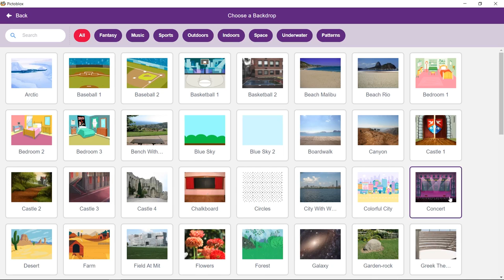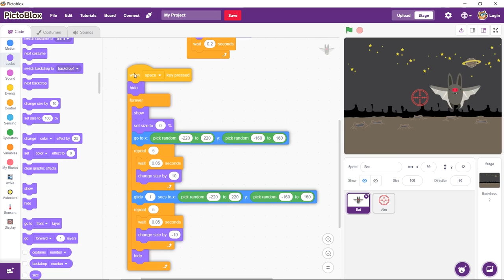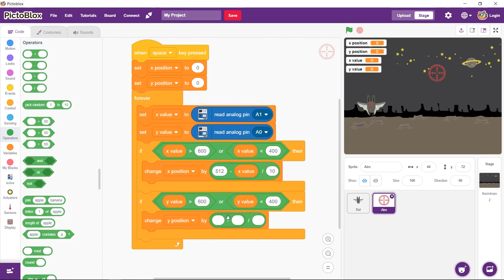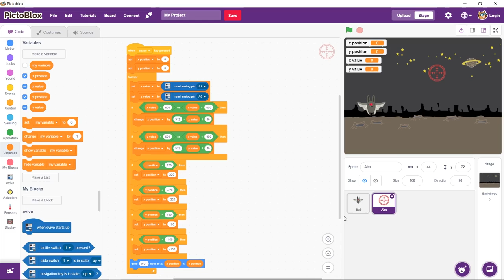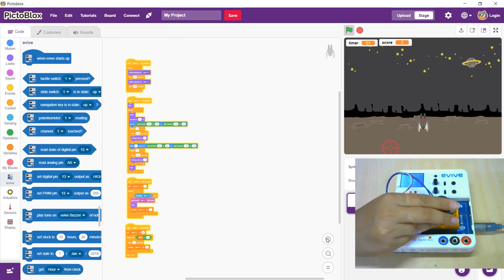Shoot the Bat- Learn How to Make a Shooting Game on PictoBlox | Scratch Games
This video explains how you can make the shooting game on your own using our super-simplified graphical programming platform, PictoBlox which is based on Scratch blocks.

The basic lifecycle of the games included just three things: ""eat, play, sleep, and repeat"". After making this Shoot the Bat game, it will also add a fourth phase in his cycle: i.e. ""Code the game"".

🎮Make this project and challenge your friends and siblings to a shooting game!

Title: Better Days by Lakey Inspired